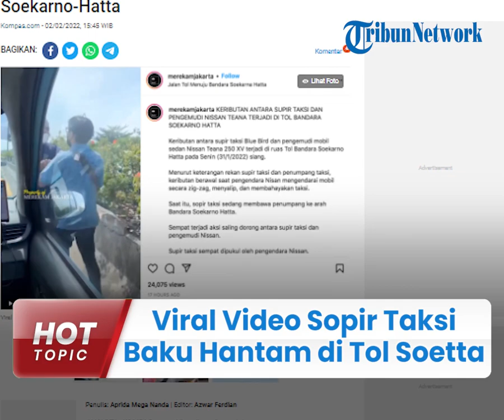Viral Video Sopir Taksi Baku Hantam dengan Pengemudi Mobil di Tol Soetta, Diduga karena Disalip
TRIBUN-VIDEO.COM - Insiden keributan yang melibatkan sopir taksi konvensional dengan pengemudi mobil terjadi di Tol Bandara Soekarno Hatta.

Kejadian ini bermula saat pengemudi mobil tersebut membawa kendaraannya secara zigzag dan dinilai membahayakan penumpang taksi.